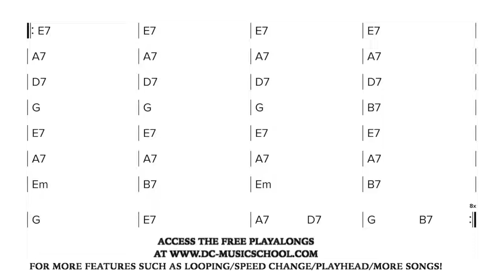Gypsy Jazz / Manouche - Sweet Georgia Brown 200bpm (Play along / Backing Track )